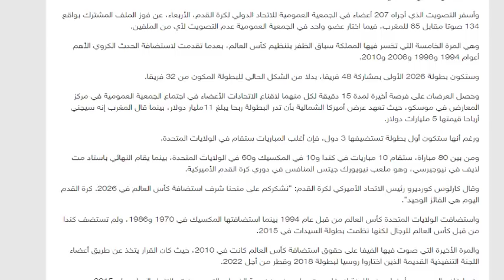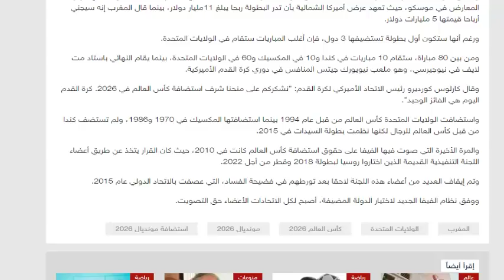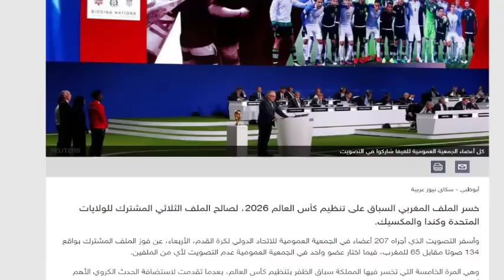كشف اسباب فشل آلمغرب في تنظيم كأس آلعالم 2026